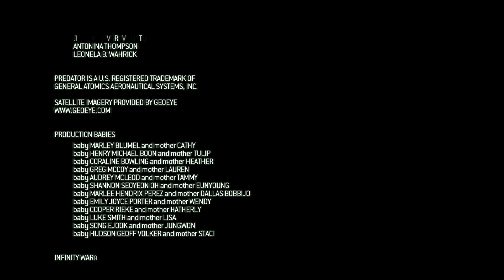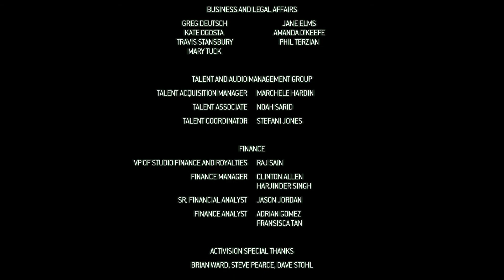Getting the general Part 2 in Call of Duty: Modern Warfare 2